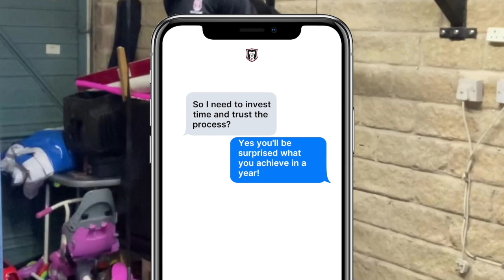Student One Year success // School of Calisthenics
NOW ONLY £74.20 FOR 12 MONTHS [WAS £99]

By joining the School of Calisthenics for a year you are going to get a huge return on your investment. RESULTS COME WHEN YOU COMMIT!

Programmes designed by professional strength and conditioning coaches with years of experience.

Learn about the art of training and exercise science to optimise your results
Get structure and progressive training that is accessible and suitable for anyone wanting to start calisthenics.

Code: NEWYEAR25
Ends 31st January 2022